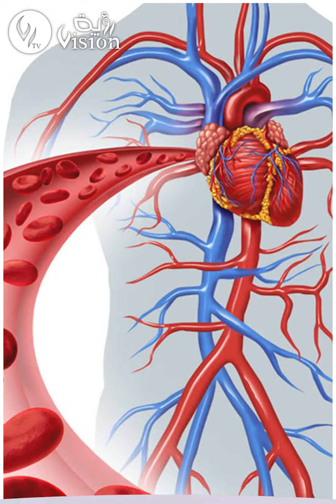متلازمة القلب المكسور.. هل هي حالة عاطفية أم وعكة صحية ؟